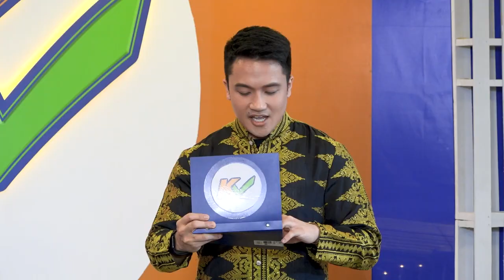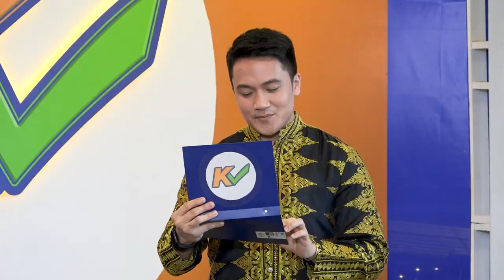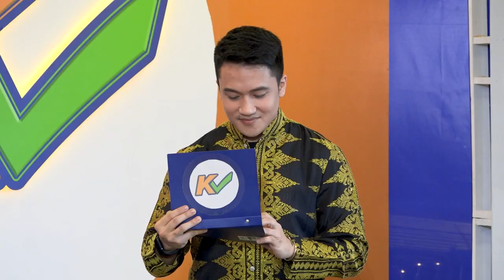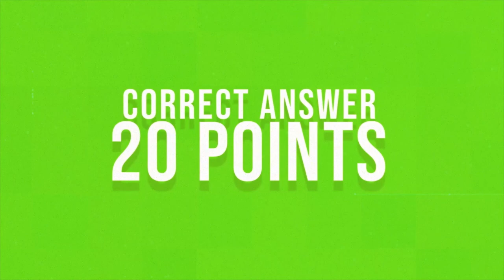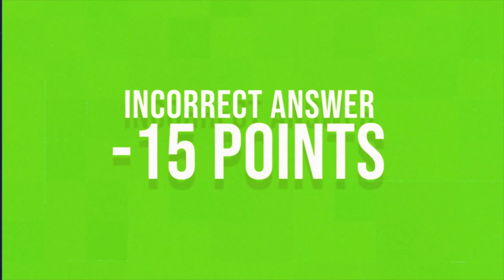KCHECK | Week 13 Episode 65